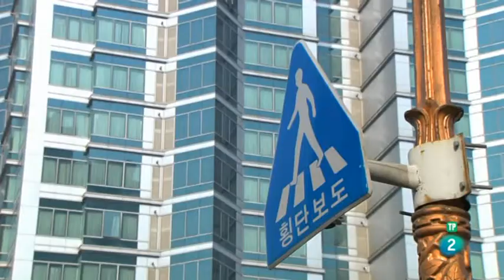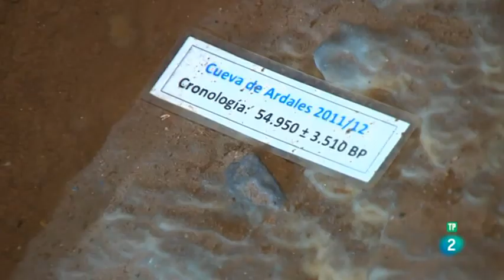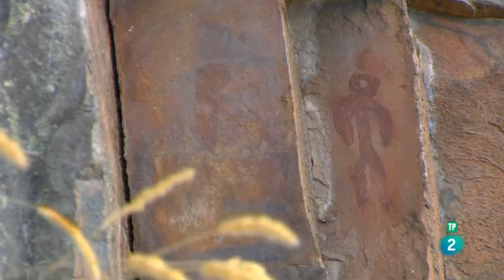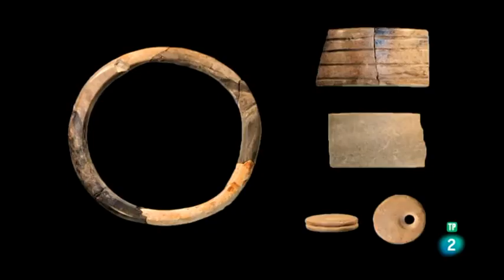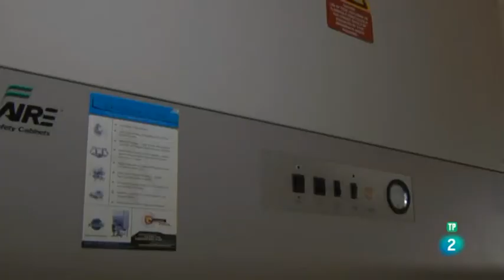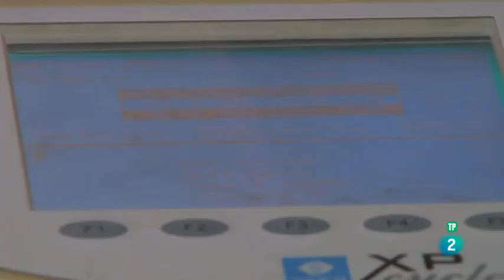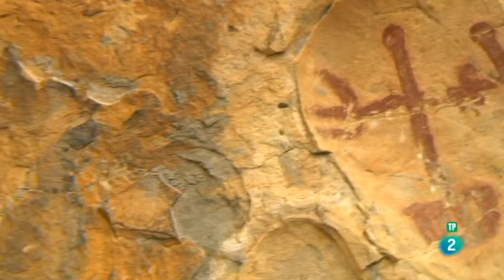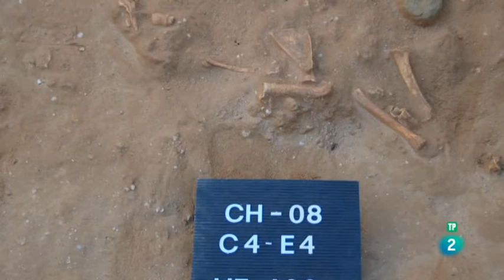El Neolítico puerta de la civilización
Documental que busca respuestas a muchas preguntas sobre los orígenes de la civilización durante el Neolítico con nuevas investigaciones que plantean varias incógnitas. El documental profundiza en el arte, la pintura, la navegación antigua o el nacimiento de la arquitectura y descubre enigmas de ese período de la Historia en la Península Ibérica.
Un trabajo que indaga en los orígenes de la civilización (¿cómo y cuándo empezó realmente?), y muestra las pinturas rupestres de barcos más antiguas del mundo, o el abrigo de Laja Alta, Jerez, uno de los más representativos del arte sureño. La investigación da a conocer la excavación de nuevos yacimientos del neolítico antiguo casi desconocidos como el de Campo de Hockey en San Fernando, Cádiz, las Tinajas o la Hedionda.
Además, el documental hace hincapié en la posible difusión del neolítico por vía marítima y aporta un novedoso punto de vista y una perspectiva general de los paradigmas de la Prehistoria. Los espectadores verán también un análisis de los dólmenes de Antequera, seleccionados como Patrimonio Mundial de la Humanidad.